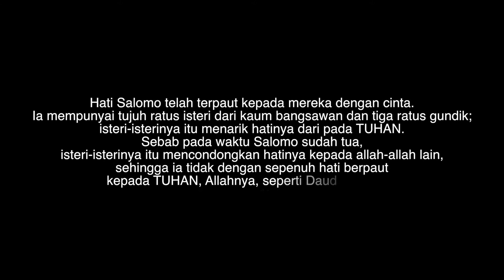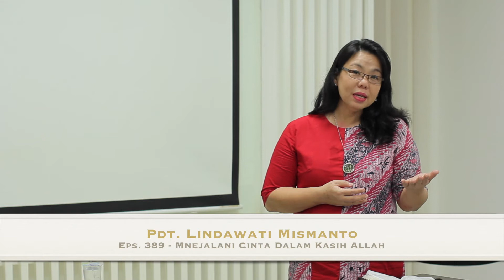Genta Kasih Indonesia Eps 389 Menjalani Cinta Dalam Kasih Allah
Pdt. Lindawati Mismanto, menjalani cinta dalam kasih Allah